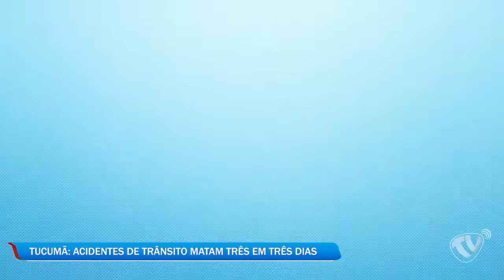Acidentes matam três em quatro dias em Tucumã.